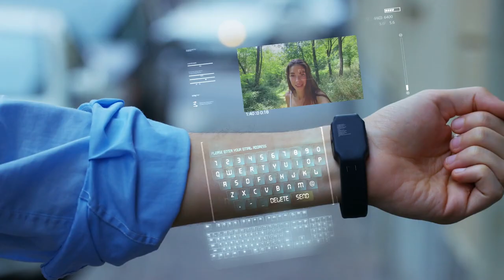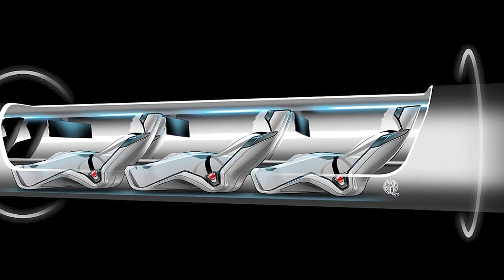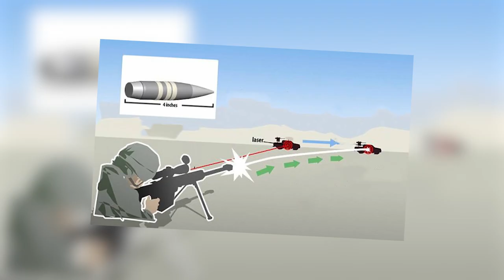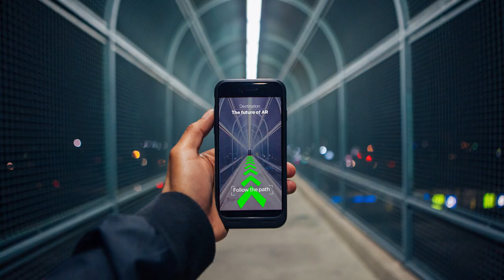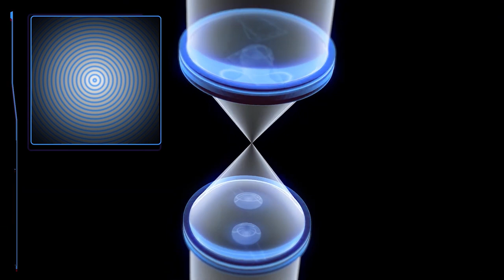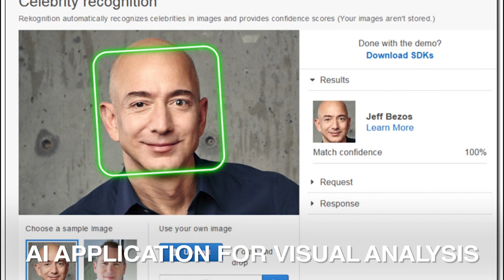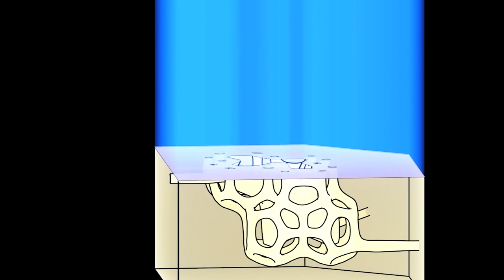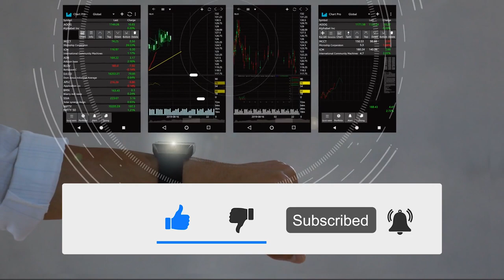10 Insane Future Projects You Must See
The world is rapidly changing. How we live 20 or 30 years into the future will probably look very different from how we live today. Putting aside the possibility of nuclear disaster and the very real likelihood that climate change will land us in an apocalyptic hellscape, there are some insane, incredible projects in the works right now by visionaries and governments around the globe. In this video, we’re going to be taking a look at the 10 most insane projects of the future.